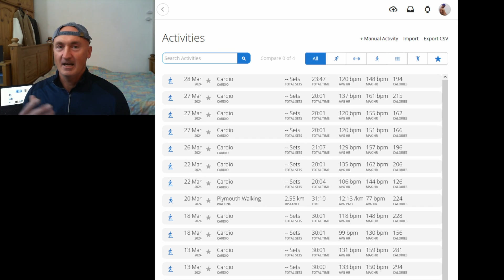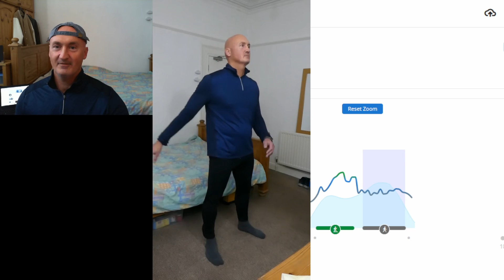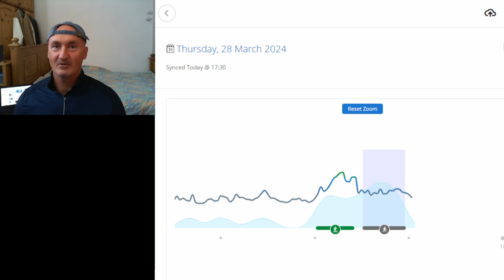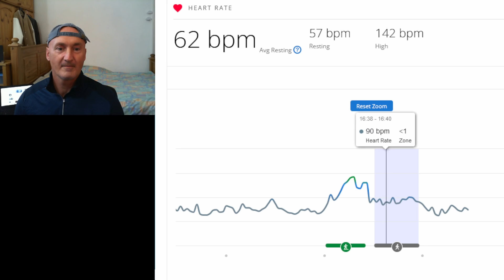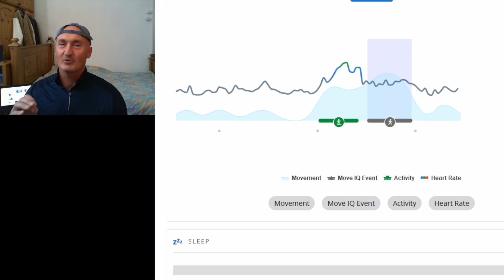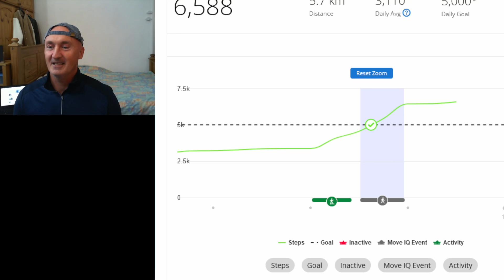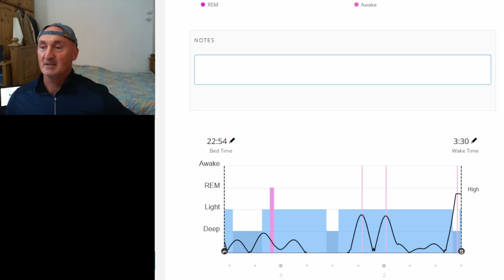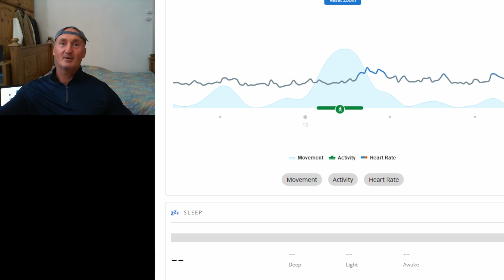GARMIN: HEART RATE TOO HIGH? False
GARMIN HEART RATE MONITOR reading too high, heart rate monitor false high readings, why are you confused about HR and accuracy - I tested it and I know what affects readings and its not a watch on  wrist placement.